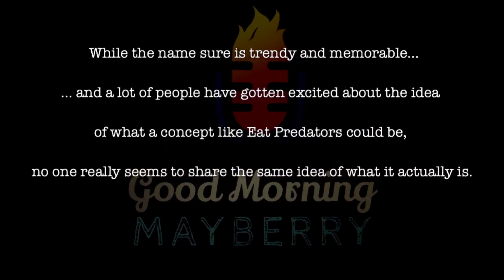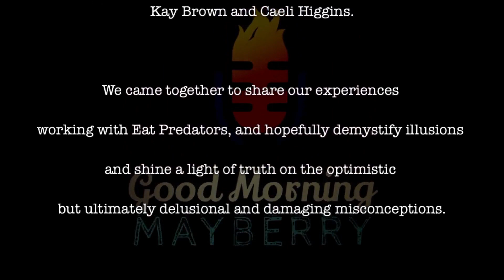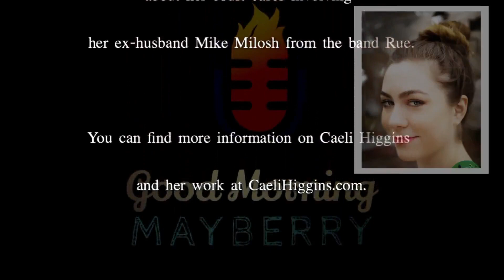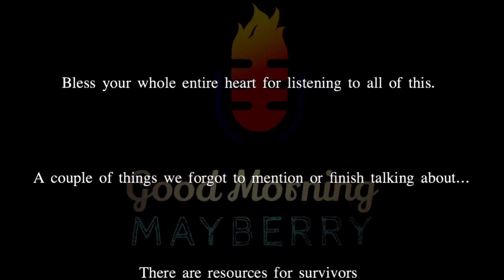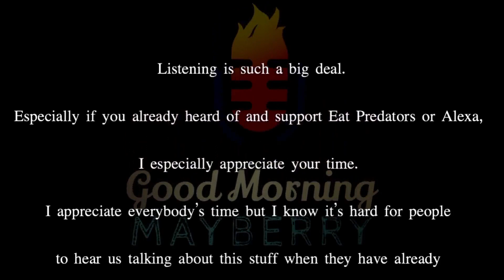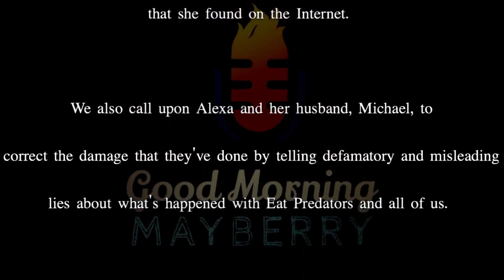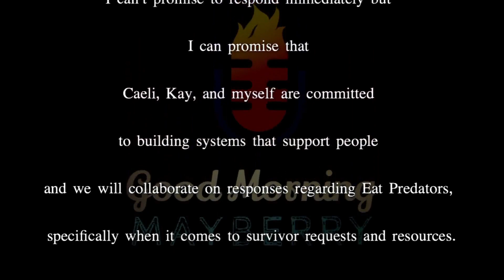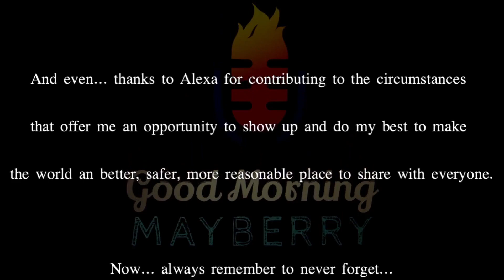The Real & True Origin Story Of Eat Predators w/ Caeli Higgins & Kay Brown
Can we Eat Predators if we are what we eat?

 Kay Brown (Four 4 Consent, Nightlife Safety Summit) and Caeli Higgins (Music Industry Watchdog) join Shift Orion to describe the origins of the Eat Predators collective and how the brand was co-opted as they were driven out… just before Shift discovered it on social media, joined the unregulated Eat Predators Book Club, and hauled his ass from SF to LA to help the mysteriously misrepresented "leadership" lock down a business strategy.

 Caeli and Kay detail their experience forming Eat Predators alongside other survivors and organizers like Nomi Abadi, Sochil Martin, and Alexa Nikolas.

 They cover the first planning meetings, escalating miscommunication and misrepresentation accelerated by media attention from a nearly-off-brand protest at Nickelodeon, and challenges navigating interpersonal and professional conflicts as the group (and Alexa's wounded ego) grew faster than anyone (except people who’ve been crushed by it) could imagine. As the media and public began to exclusively center and sensationalize Alexa, her participation and story have warped.

 Shift describes his experience getting into the "Eat Predators book club" (then finding out it was never supposed to exist), having a short-lived but intense friendship with Alexa (and an even shorter-lived role working as her media and public relations manager), and being shocked and heartbroken discovering that Alexa had misled him about everything. Opening up about getting to know her remotely then planning an in-person visit, even staying at Alexa's house for 5 days, Shift recalls how quickly Alexa's endearing personality turned hostile after he became concerned about her capacity and ethics as she orchestrated the book club community and other people to shun him by making alarming and untrue claims.

 Ultimately, the conversation remains loving and generous with hope for accountability, amends, and honesty to prevail.

 Perhaps this is only the beginning of the story...

 Follow Caeli and Kay:

 Kay Brown

 Caeli Higgins

 Follow Good Morning Mayberry!

 GMM's YouTube

 GMM's IG

 Follow Shift!

 Shift's YouTube

 Shift's IG

 Logistics Credits:

 Producer/host: Shift Orion

 Graphics Credits:

 Shift Orion

 GMM Intro by Shift Orion

 W1&amp;WGC by Wonderful Glass Cage

 Everything Is Different Now by Wonderful Glass Cage

 (in no) Time (back soon 4 round 2) - remix - by Wonderful Glass Cage

 Caeli Higgins, leader of Music Industry Watchdog, is a writer, activist, dancer, and publicist for artists, brands, events, and music festivals.

 In 2020, she started an Instagram account that exposed multiple serial predators in the music industry.

 In 2021, she helped organize hunger strikes at the Louisiana State Penitentiary and David Wade Correctional Center that successfully demanded the release of 23 prisoners from illegal long-term solitary confinement.

 Kay Brown is Steward, Leader, and Founder of Four 4 Consent. As a living legacy of commitment to serving survivors of violence, Kay stays at the forefront of the highest levels of professional education related to advancing the fields that support that work. Kay has been in advocacy for nearly a decade. Their certifications include being a Nationally Credentialed Victim Advocate and holding a Master's in Criminology and Criminal Justice with a concentration in Victimology.

 Kay is a nationally recognized advocate, specializing in Sexual Assault, Human Trafficking, Child Abuse & Domestic Violence Intervention, Campus Advocacy, Comprehensive Victim Intervention, and Program Management. Kay was awarded Registered Advocate with Advanced Standing status from the Ohio Advocate Network and also achieved the requirements to be recognized by California's OES as a Sexual Assault and Domestic Violence Counselor. Kay is a member of the Michigan Coalition to End Domestic and Sexual Violence, Campus Advocacy and Prevention Professionals Association, and GLAAD.

 Kay works to create a safer and more positive culture in nightlife, where all people are free to be themselves without experiencing discrimination or violence.

 For more info on the org, like what sets Kay’s organization apart from the rest, check the FAQ towards the bottom of their site: four4consent.org

 Resources For Survivors